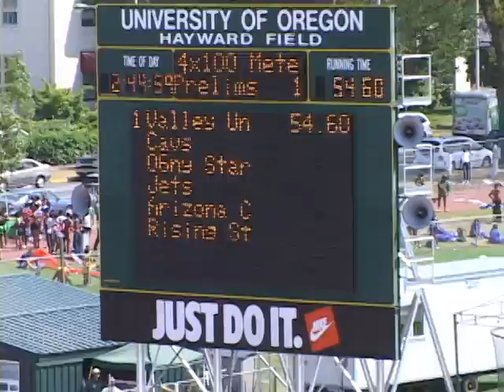Valley United TC 2004 BB 4x100 prelim JO's Eugene OR.